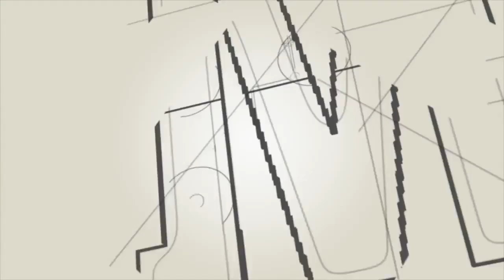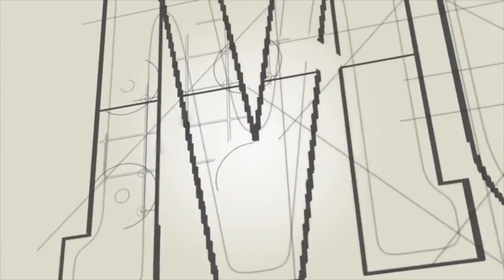El Rapidín: Ranma 1/2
Rapidín en esta ocasión le toca a Ranma! A ver si es cierto que sabían todos estos datos de Ranma :P